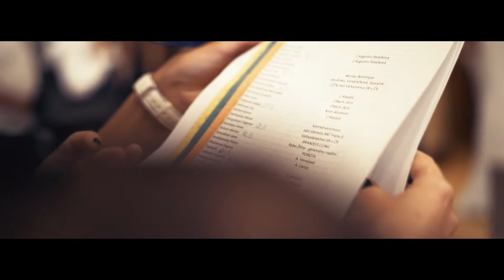Bratislavské módne dni v Prahe | 19. 09. 2017